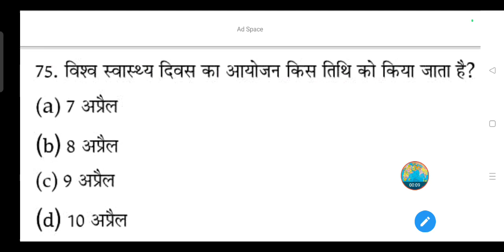विश्व स्वास्थ्य दिवस का आयोजन किस तिथि को किया जाता है?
(a) 7 अप्रैल

(b) 8 अप्रैल

(d) 10 अप्रैल